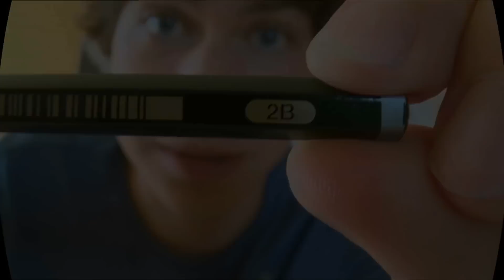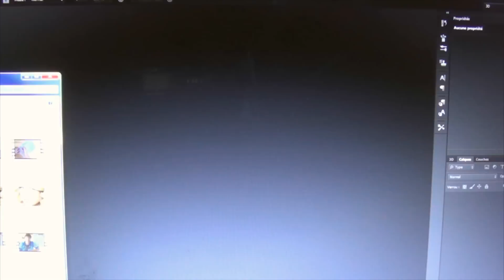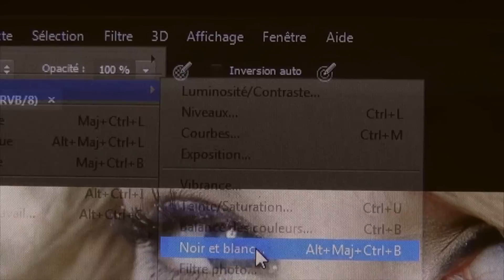Tutoriel : le dessin réaliste par MrAnalphabeat (épisode 3)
MrAnalphabeat vous explique les étapes à suivre pour réaliser un portrait réaliste au crayon. Suivez l'artiste sur :